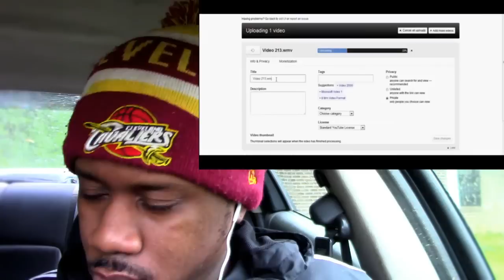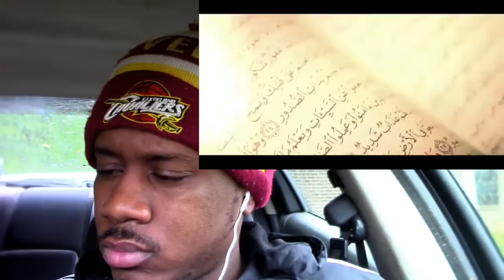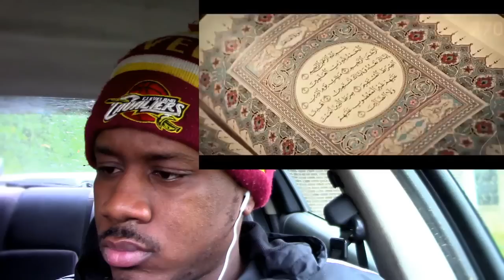THE MEANING OF LIFE| MUSLIM SPOKEN WORD!!! (REACTION)